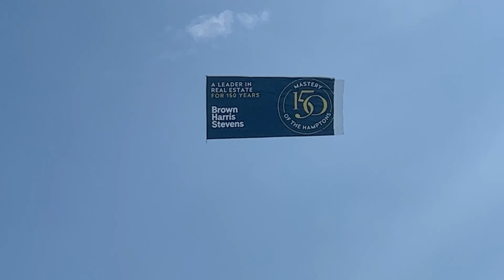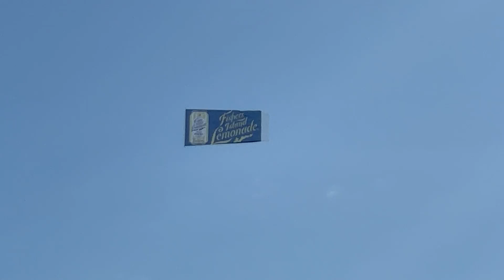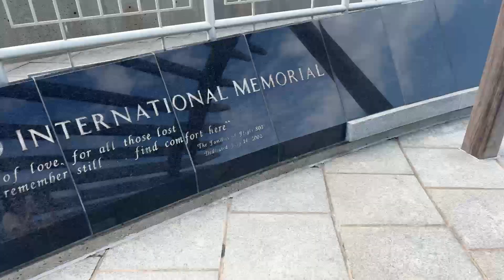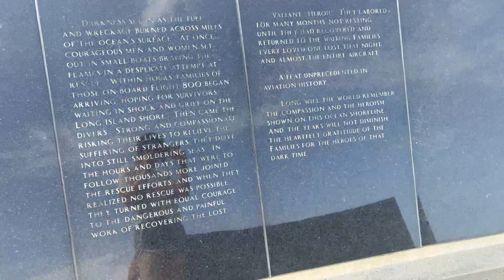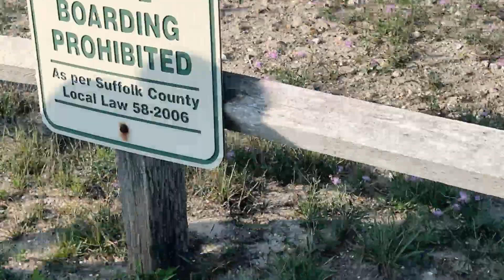Short beach stream Daily Stream: Day 198